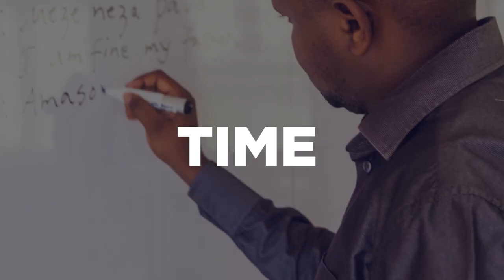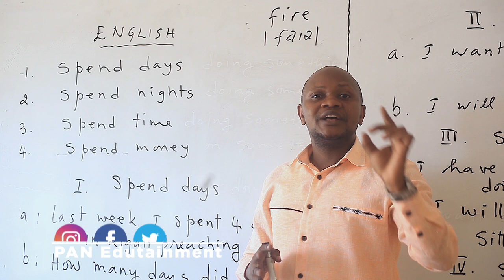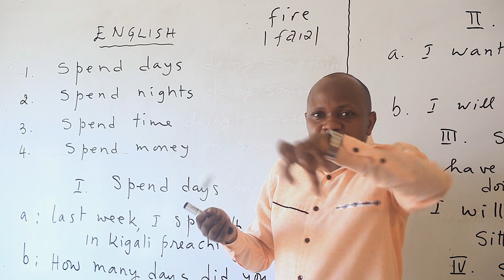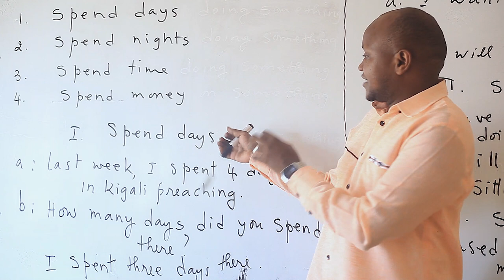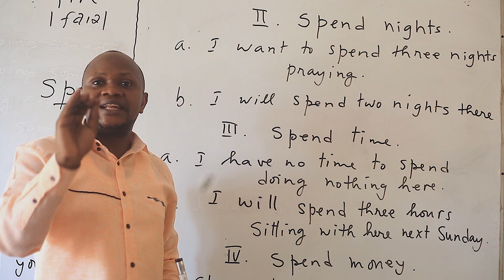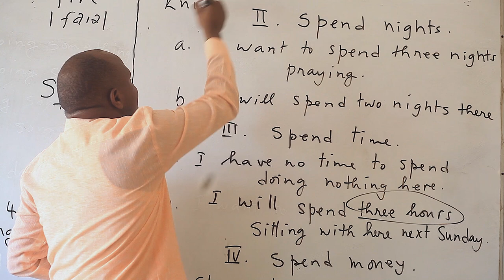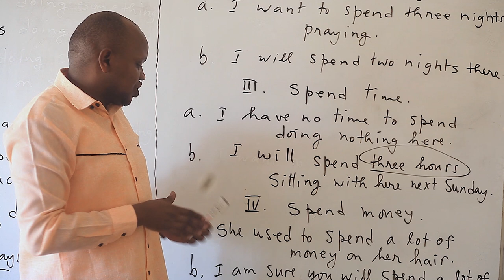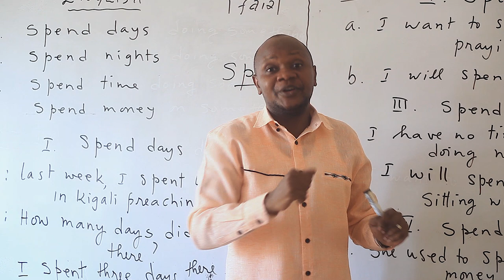Vuga Icyongereza neza ukoresha " spend" mu buryo bitandukanye.